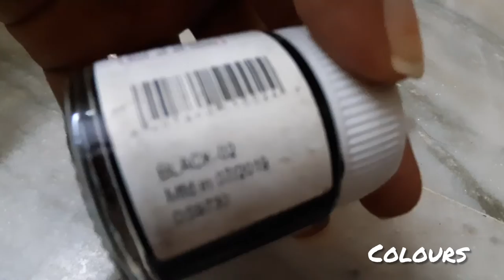DIY Flower pot making with bottle/glass bottle/paints/craft/Joy DIY's